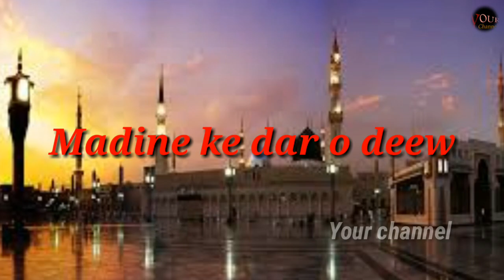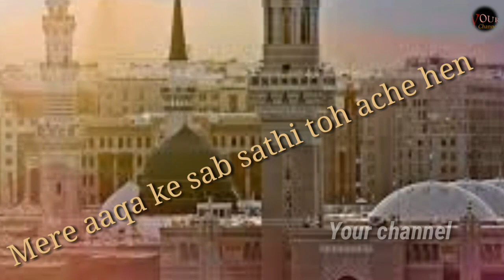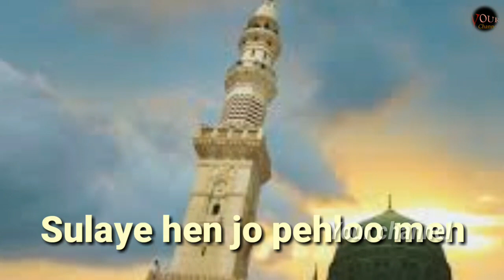madine ke daro deewar aur bazar ache hain | مدینہ کے در و دیوار اور بازار اچھے ہیں | naat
madine ke dar o deewar aur bazar ache hain
مدینے کے در و دیوار اور بازار اچھے ہیں
abdul muneem ki padhi gyi behtareen naat
naat nazam taqreer and mushaira